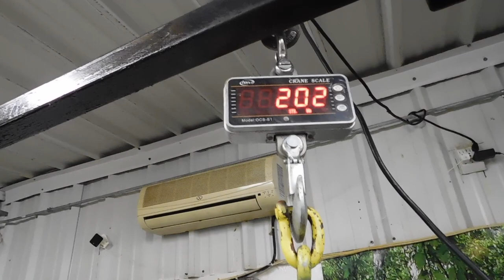SC Solo Man Drive - Walked Up A Big 200lb 7-point Buck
After the rain settled, I decided to go behind the dog pens and see what I could run into. I ended up running into a big nasty water moccasin, thinking the hunt was over, I ran into something a little bit bigger. At my feet, ran a big 200lb 7-point buck running away from me. Only shot I had on him was his hind quarters so I took the shot and knocked him down in the water. I called my buddy Wardell to come help me drag it out the swamp fighting mosquitoes, snakes, and muddy creek water. Ive been after this buck for a while now, and it feels good to know that I pulled it off without using a deer stand or deer dogs. Thank You for tuning in with JCameron Outdoors.